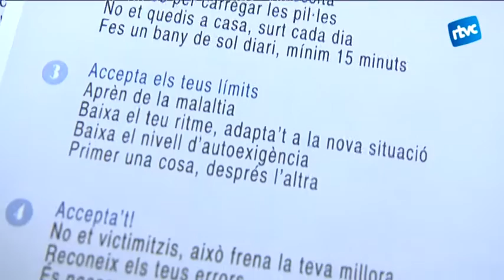Acceptar-se i plantar cara al dolor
I avui, 12 de maig, és el dia mundial de la fibromiàlgia, el síndrome fatiga crònica i la sensibilitat química múltiple. Per això, anem a conèixer una mica més d’aprop el que suposa patir-les. A Cardedeu fa 3 anys es va crear l'Associació Fibrofatiga perquè les persones afectades es poguessin ajudar entre sí i guanyar qualitat de vida. El millor, diuen, és sortir de casa i tenir una vida sana i activa, dintre de les seves possibilitats.